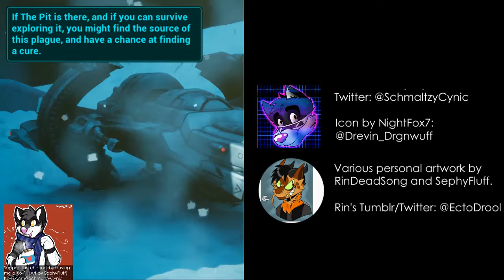Let's Play SotS PitInfinity (without My Conscience) - EP 1: The McClain Run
This series, with and without commentary, are various videos from my archive of footage that I have collected for some time. When you really stop to think about all the effort into video reviews, you realize much the process is horribly inefficient when you quickly amass terabytes of data. So this stuff would be better re-purposed for a similar goal.

Most of these videos will be analytical discussions of games I have reviewed or ones I have previously played that I don’t plan to make a proper video review for some time. Also, I will be talking over my recorded footage in order to provide some useful insight (and to point out when I made a mistake and why.) There may be small amounts of editing involved if it doesn’t get in the way.

Pit: Infinity is a single-player and cooperative FPS adaptation for the original Sword of the Stars: The Pit that recently came out of Early Access. I have made a proper review of both titles, although the latter review is of my Early Access impressions, so when I make a proper redux of both videos I will likely rerecord the audio for the first section and then redo the latter section with this new footage. If you like the game, you can pick the game up on Steam for $19.99 or you can get both games for $25, which I think is a better deal as the original game is just as much fun as this version.

If you prefer to watch with commentary, the other video is uploaded.